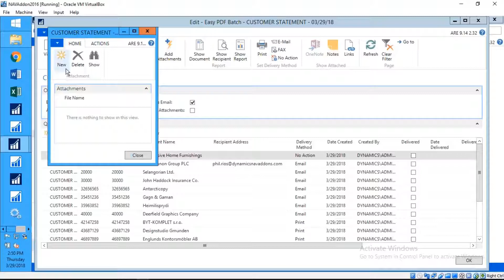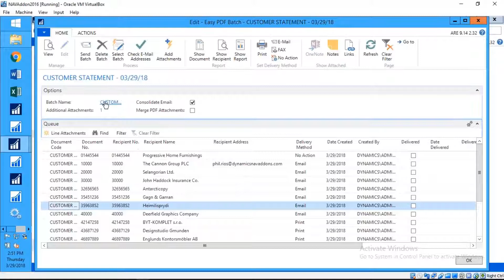Adding Attachments to Invoices in Easy PDF & Collections Manager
This week's question: "Is It Possible to Add Attachments to Invoices in Easy PDF and Collections Manager?" Answered by the Managing Director of Dynamics NAV AddOns, Bob Cole.

To submit your questions to our Dynamics experts, use this form